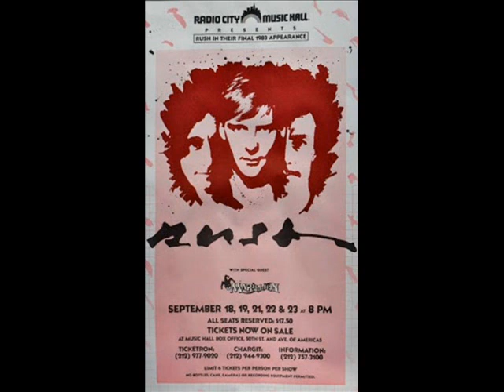Rush - Audio -Live NYC 1983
Radio City Music Hall - Sep 18 , 1983